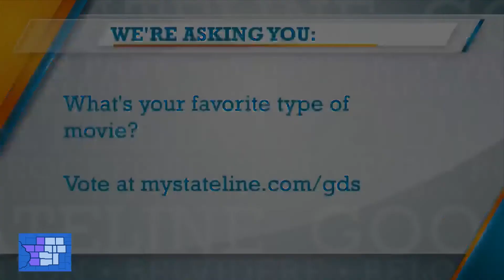Actor Tim Murphy Celebrates St. Patrick's Day with McConnell's Irish Whisky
St. Patrick's Day is around the corner and what better way to celebrate than with some McConnell's Irish Whisky cocktails. Actor Tim Murphy tells us the amazing comeback story of this brand and how you can share your story in their new contest. Visit mcconnellsirishwhisky.com for more info.